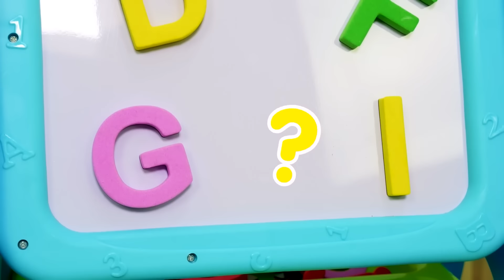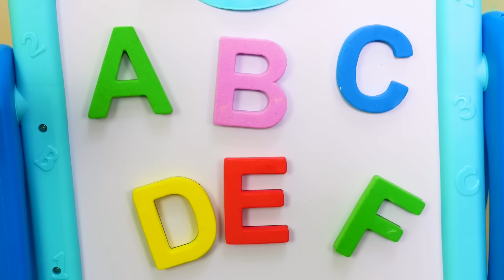Alles in Ordnung. Wir lernen mit der Paw Patrol und Robocar Poli. Lehrreiche Videos für Kinder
Schau Dir lehrreiche Videos für Kinder aus unserer Kindershow “Alles in Ordnung” auf Deutsch an. Wir spielen mit Lena, der Paw Patrol und Robocar Poli und lernen was Neues.